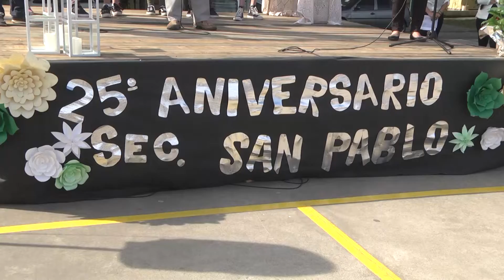San Fernando: El Municipio celebró el 25° aniversario del Colegio San Pablo